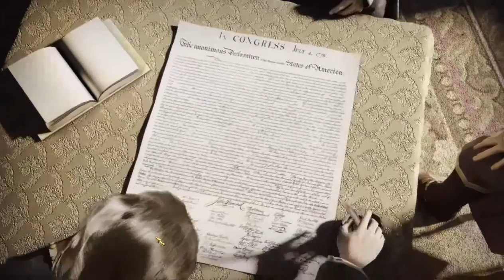Empire Total War Battle Of Bunker Hill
Game: Empire: Total War
Author: samogivlie-youtube